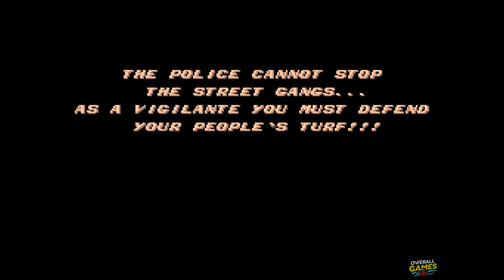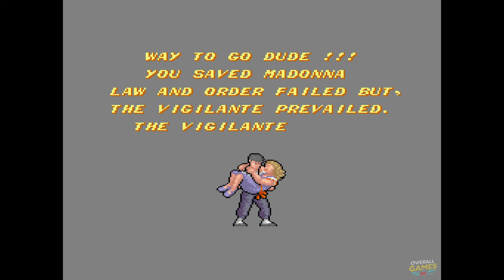Vigilante (1988) 1cc | ARCADE | Longplay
On the baddest streets of the city they know your name. You are lean and mean... the karate master they call the Vigilante! Your turf was left alone. Your friends and neighbors lived in peace. Until the Rogue gang got too big for their britches. You chilled, hoping things wouldn't get too rough. No such luck. They've taken your girlfriend Maria, and there's only one thing you can do... get her back... anyway you can! You have fists of steel! Legs like pistons! And courage that just won't quit! You will need all three because the Rogues are waiting with knives, guns and a whole bunch of nasty punks. And you'll have to fight fast. If the Rogues make it back to their headquarters before you rescue Maria, all hope will be lost. But catch them first and you'll fight the leader of the Rogues. Win Maria... and your turf... will remain safe. Feel any pressure? No way. You're the Vigilante!

Platform(s): Arcade
Release: February 1, 1988
Developer: Irem
Genre(s): Action
Mode(s): 1 Player
Publisher(s): Data East , Irem

0:00 - Intro
0:24 - Stage 1
1:48 - Boss
3:12 - Stage 2
4:14 - Boss
6:57 - Stage 3
8:10 - Boss
9:15 - Stage 4
9:59 - Boss
11:29 - Stage 5
12:29 - Final Boss
13:54 - Ending
14:21 - Score

Played by HolyNazguL